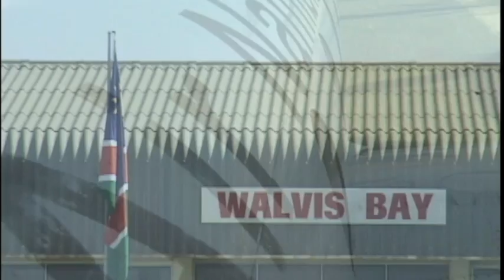Walvis Bay Low Pass & Scenic Coastline Departure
This video is from the AIR NAMIBIA Beech 1900!